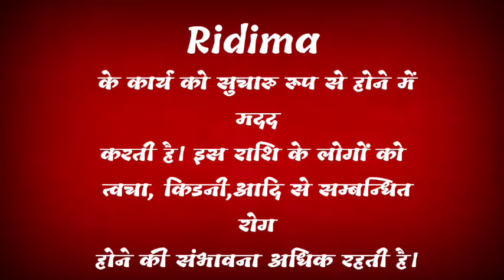ridima ka arth | ridima ka rashi | ridima ka hindi | ridima ka meaning )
friend's in this video we will know the meaning of name ridima.